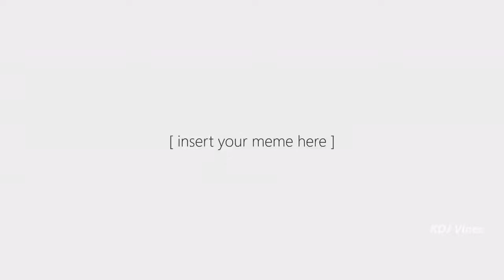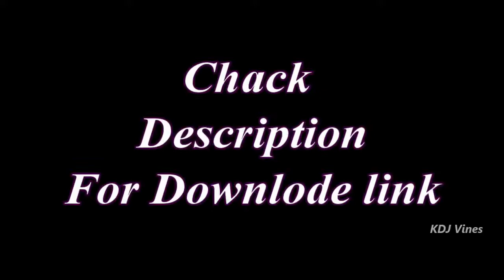Top 51 memes part 5